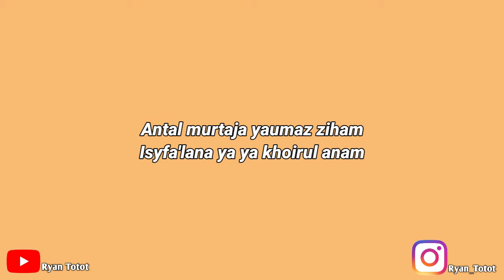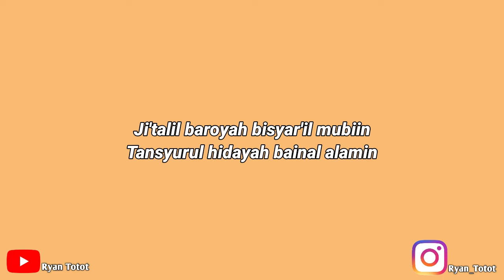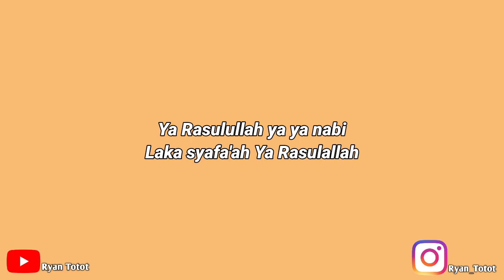Karaoke Sholawat Isyfa'lana Nada Cewek Lirik Video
Recording ⬇️
Audio interface 🎛️: Souncard V8
Keyboard 🎹: Korg Micro Arranger
Perekam Suara 🎙️📱: Samsung Ace 3
Monitoring 🎧: Headphone
Edit Video 🎦: KineMaster Pro